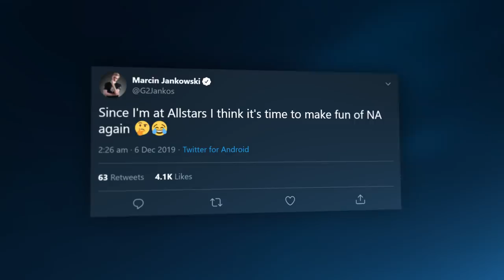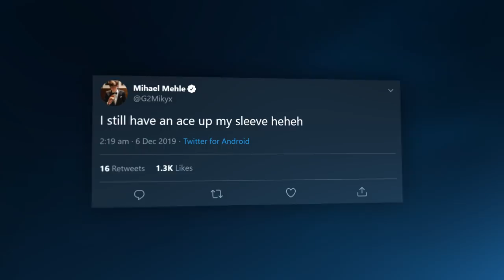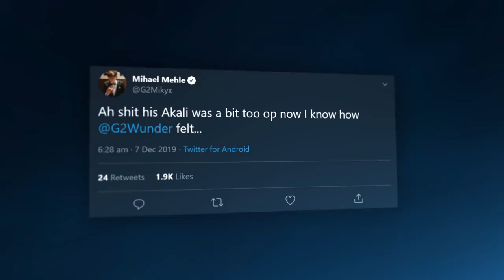Jankos Finally Gets A Photo With Faker | All-Star 2019 Moments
Jankos finally gets a photo with Faker... but for Faker, it was just another day in the office. Make sure to catch up with all of our All-Star 2019 moments!